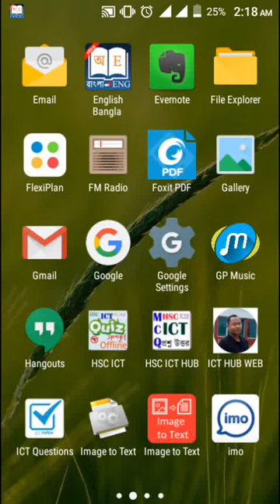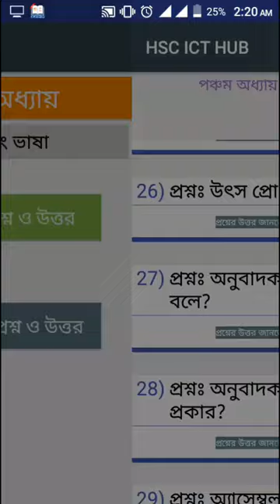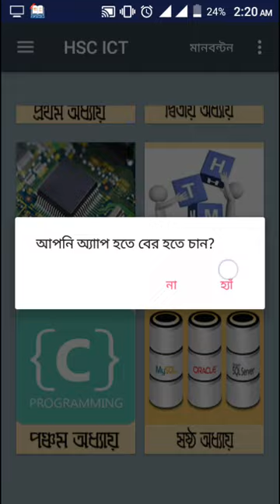HSC ICT MCQ App.. google playStore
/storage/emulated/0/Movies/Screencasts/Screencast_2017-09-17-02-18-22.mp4